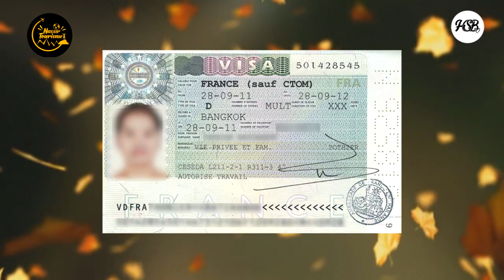Mariage mixte TRANSCRIPTION# الزواج المختلط#الاعتراف بعقد الزواج المغربي#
La transcription d'un mariage au ministere des affaires étrangères à Nantes consiste à faire officialiser votre mariage adoulaire Marocain en droit Français et obtenir ainsi un livret de famille francais et un acte de transcription.
On appelle cela faire une transcription de mariage.
Sans transcription à Nantes, votre mariage au Maroc n’est pas reconnu en France et vous ne pouvez donc pas avoir un livret de famille français.
La procédure de transcription de votre mariage adoulaire marocain sera donc à faire immédiatement après votre mariage adoulaire.
Les dossiers de transcriptions sont à envoyer au ministère des affaires étrangères à Nantes directement au service état civil en lettre recommandé avec accusé de reception.
MINISTÈRE DES AFFAIRES ÉTRANGÈRES
SERVICE CENTRAL D’ÉTAT CIVIL
BUREAU DES TRANSCRIPTIONS POUR LE MAGHREB
44941 NANTES CEDEX 9.
Délai d'obtention du livret de famille si demande de transcription avec ccm ou pas.
Si vous avez respecté la procédure obligatoire du ccm (certificat de capacité à mariage) le délai  pour obtenir votre livret de famille français et l’acte de transcription sera de 2 mois environ, ce délai d'obtention du livret de famille peut aller jusqu'à 3 mois.
Ces délais suite a une demande de livret de famille sont valables dans 95 % des demandes de livret de famille français. Certain l'obtienne avant mais cela reste exceptionnel et va dépendre de la charge de travail du ministère à nantes.
Si vous vous êtes marié sans faire la procédure du ccm ou ccam, les délais pour obtenir votre transcription et votre livret de famille français seront beaucoup plus longs : de 6 à 18 mois. (la moyenne d'attente est de 8 mois environ)
Dans le cadre d’une demande de transcription sans ccm, le procureur à Nantes doit en effet donner son accord. Il va donc ordonner une enquête pour remplacer le ccm non effectué.
Toutes ces procédures prennent beaucoup de temps pour obtenir votre livret de famille français.
Les dossiers sans ccm sont de plus non prioritaire par rapport à ceux ayant respectés la législation en matière de transcription de mariage.
Il ne faut donc pas désespérer si les délais sont longs pour obtenir votre livret de famille car c’est tout à fait normal dans le cadre d’une transcription de mariage sans ccm.
Délai livret de famille francais
Courage à tous et soyez patient, le ministère des affaires étrangères à Nantes respecte en général les délais pour obtenir votre transcription et votre livret de famille français.
Le cas le plus fréquent avec ccm sera donc de 2 à 3 mois de délai d’attente pour l’édition du livret de famille.
Quand la transcription est enfin effectué, le ministère à Nantes vous envoie un courrier par la poste pour vous informer et vous dire que votre livret de famille sera prêt à votre mairie sous 2 a 3 semaines.